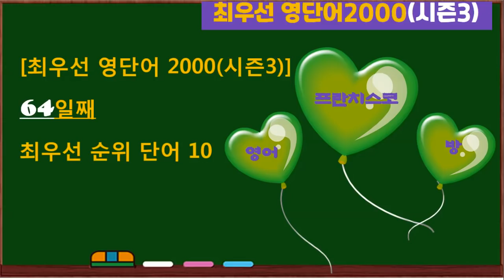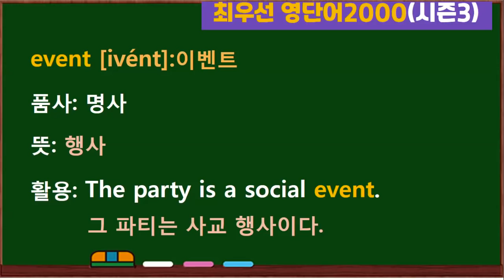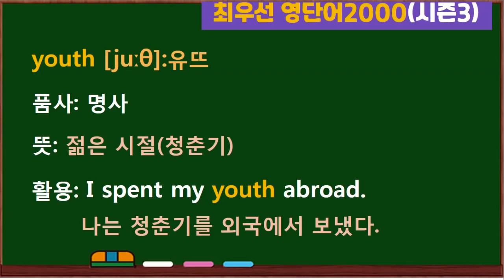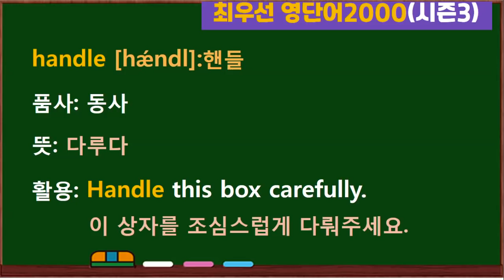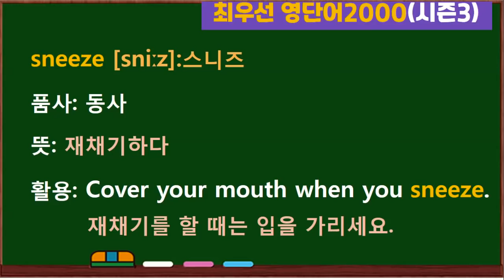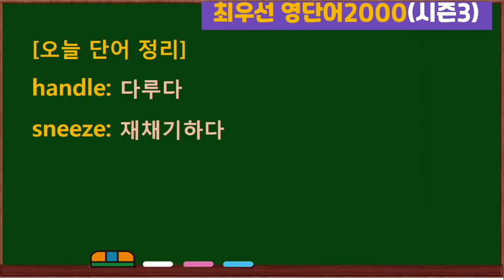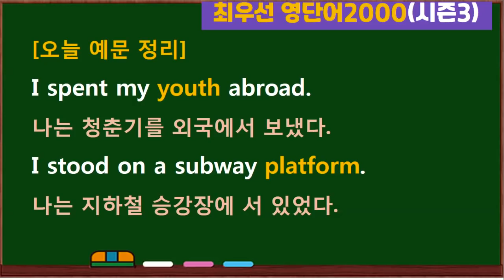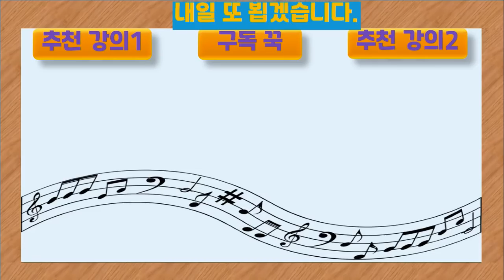[최우선 영단어 2000 시즌3] (#64)꼭 보세요. 어휘력 up / 매일 10개 / 단어는 문장으로 배워야 오래갑니다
1) 후원 계좌: 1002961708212(우리은행: 김*혜)

시즌3에서는 시즌1과 시즌2에서 다루었던 단어가 중복될 수 있습니다.
[오늘 단어 정리]
task: 과제(업무)
event: 행사
subject: (토론,이야기,글,작품의)주제
mobile: 이동이 쉬운(이동식의)
youth: 젊은 시절(청춘기)
platform: (기차,지하철의)승강장
stomachache: 복통
mania: 열광
handle: 다루다
sneeze: 재채기하다
[오늘 예문 정리]
I have many tasks to do today.
나는 오늘 해야 할 업무가 많다.
The party is a social event.
그 파티는 사교 행사이다.
Let’s change the subject on our talk.
우리 대화의 주제를 좀 바꾸자.
Did you take your mobile phone?
너 휴대 전화는 챙겼어?
I spent my youth abroad.
나는 청춘기를 외국에서 보냈다.
I stood on a subway platform.
나는 지하철 승강장에 서 있었다.
I had a stomachache last night.
나는 어젯밤 복통이 있었다.
He has a mania for traveling.
그는 여행에 매우 열광적이다.
Handle this box carefully.
이 상자를 조심스럽게 다뤄주세요.
Cover your mouth when you sneeze.
재채기를 할 때는 입을 가리세요.